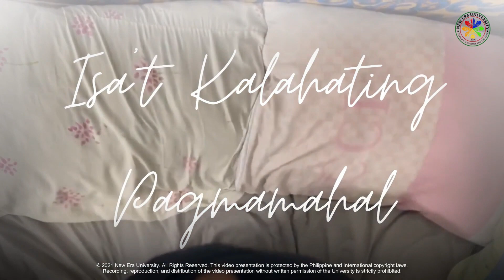NEU Dulaang Asilaw - Originals: ISA'T KALAHATING PAGMAMAHAL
Nasusukat ba ang pagmamahal? Panuorin ang unang handog ng NEU Dulaang Asilaw Originals. ang "Isa't-kalahating Pagmamahal" starring Charles Solar, written by Elrod Chris Cuesta, and directed by Kastine Caparas.

Musical Score by Tyrone Mark B. Castillo
Supervised by Bro. Mar B. Villaflor
Produced by NEU Center for Culture and the Arts